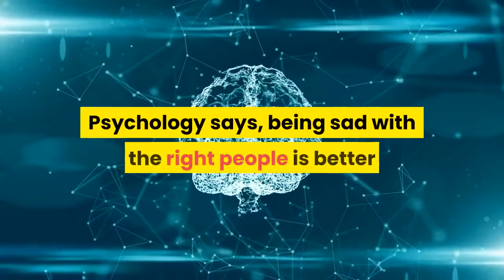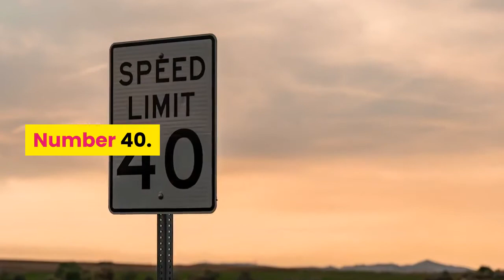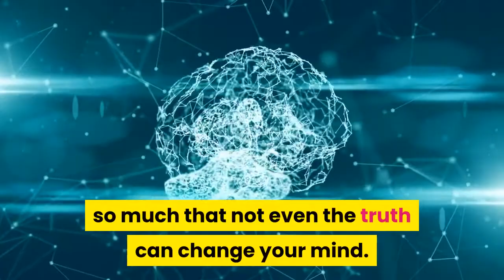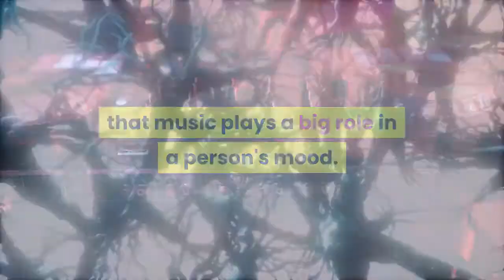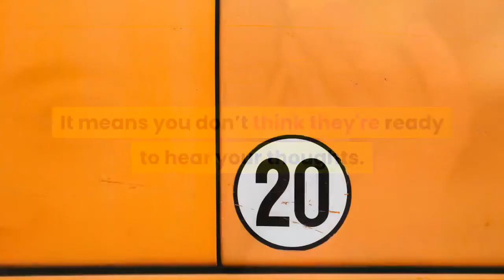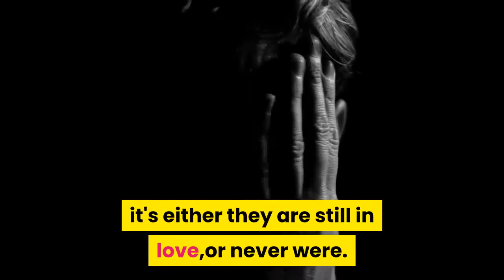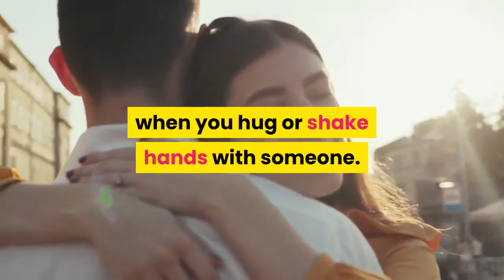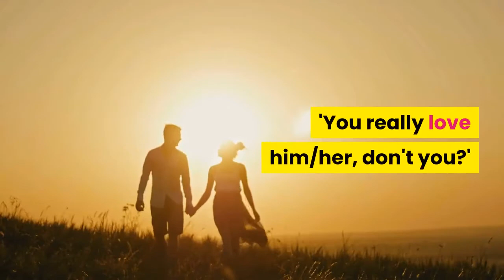50 Psychological Facts you didn't Know